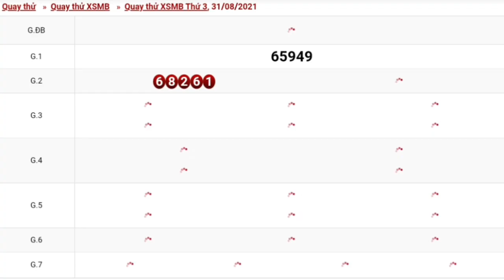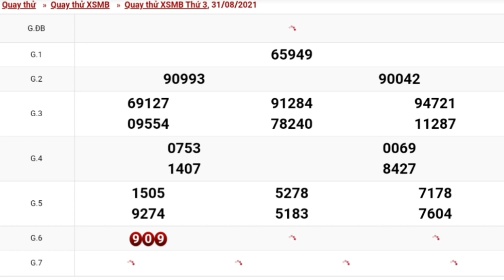XSMB•Quay Thử Dự Đoán kết Quả Xổ Số Miền Bắc Thứ 3 Ngày 31/08/2021